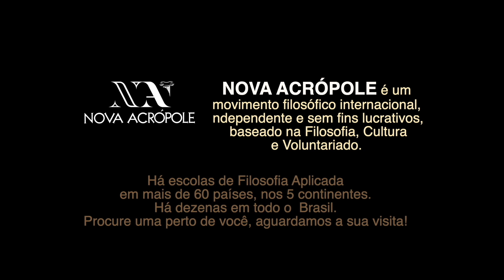FILOSOFIA PARA TEMPOS DIFÍCEIS - Prof Ana Cristina Machado de Nova Acrópole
Como crescer com as crises? Como se renovar, se reconstruir? quais são as bases para recomeçar? A professora e voluntária de NOVA ACRÓPOLE, Ana Cristina Machado, comenta sob a luz da filosofia algumas chaves importantes para a nossa contínua "reinvenção".

Podcast: Nova Acrópole Palestras de Filosofia